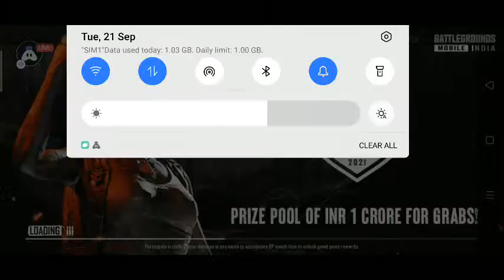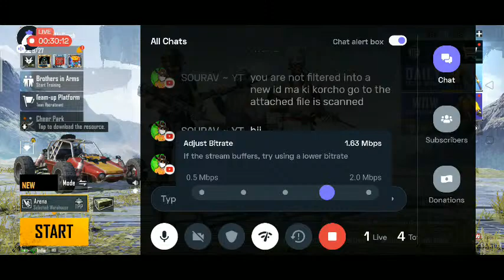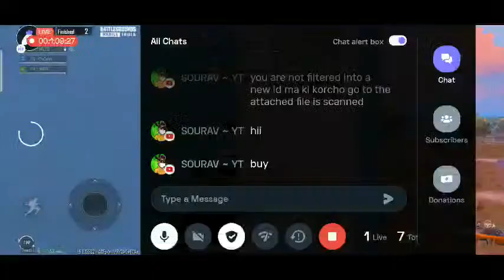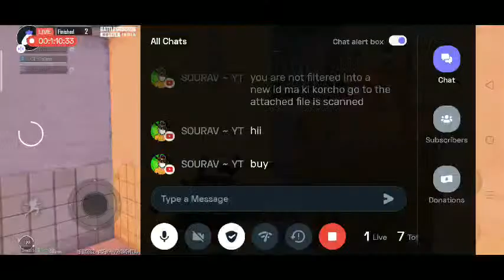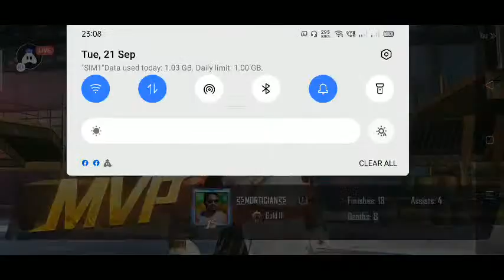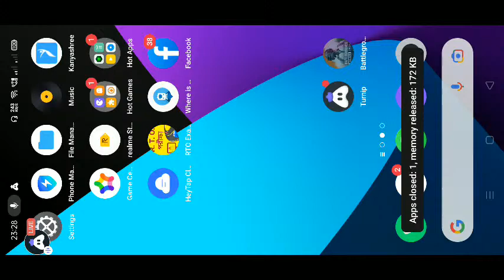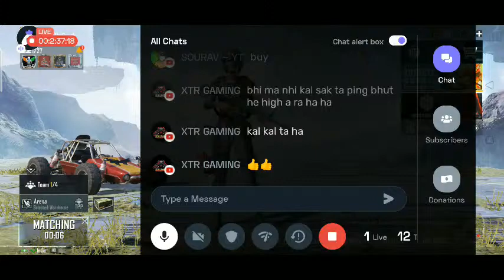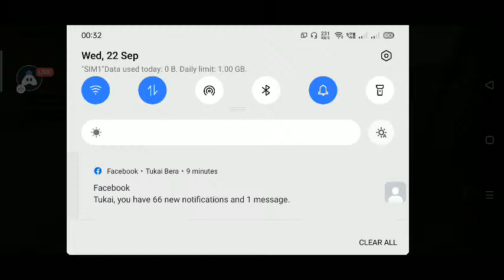Masti With Friends